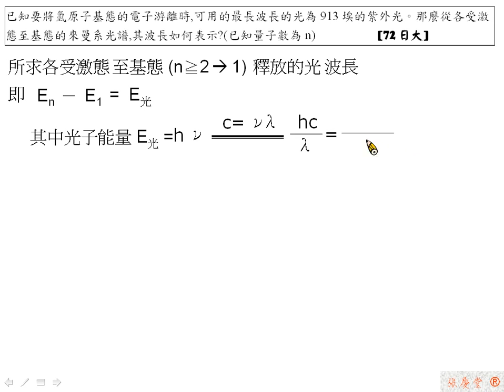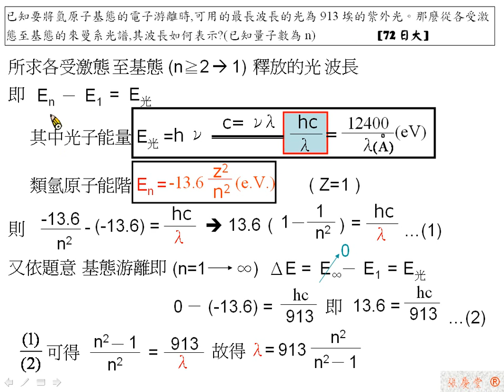[物理教學影片]範例:能階躍遷與光量子論[72日大]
已知要將氫原子基態的電子游離時,可用的最長波長的光為913埃的紫外光。那麼從各受激態至基態的來曼系光譜,其波長如何表示?(已知量子數為n) [72日大]